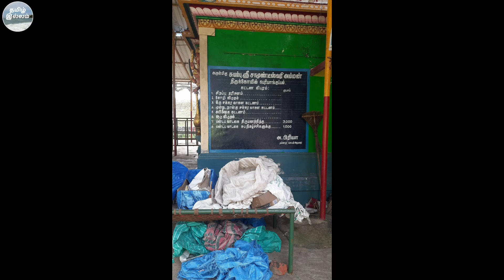பெரியாங்குப்பம் சாமுண்டீஸ்வரி அம்மன் ஆலயம் திருப்பத்தூர் மாவட்டம்||தமிழ் இல்லம்||THAMIZH ILLAM